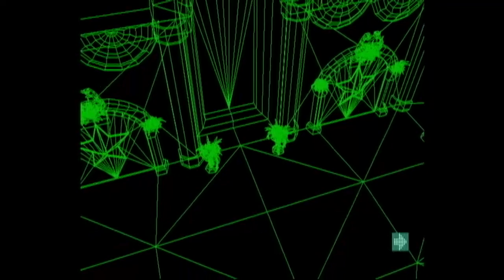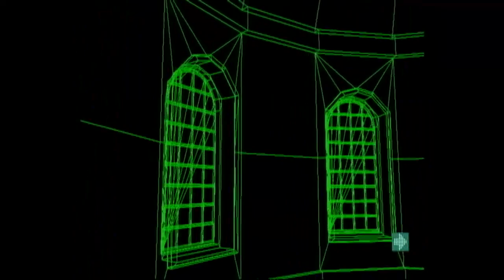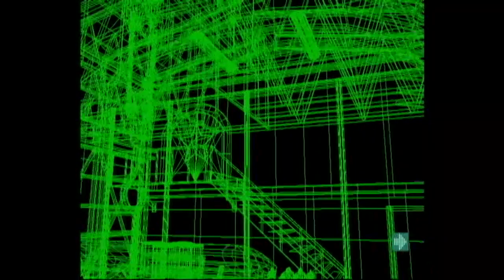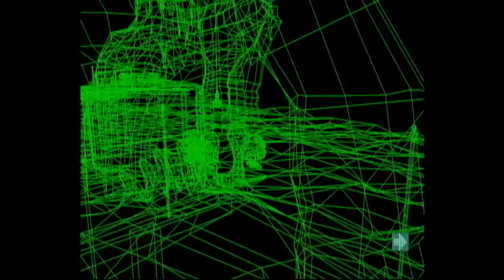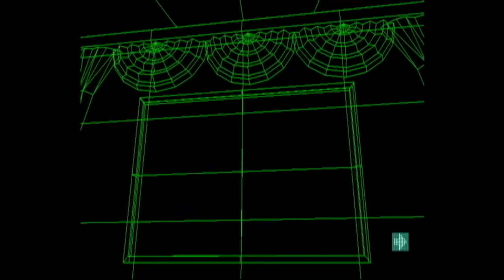GameCube tech demo - Princess Peach's Castle (Wireframe, 60 fps)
An interactive technical demo that was created to show off the GameCube's graphical capabilities. This video shows the demo running in wireframe mode, which could be selected in the options menu.

View at 720p to watch at 60 fps.
Note that the HD version of the video was upscaled from 480i.
This demo was recorded from a Wii console.